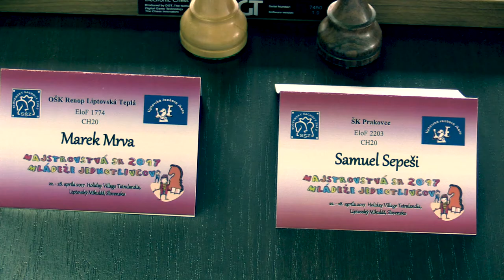♗ CH18 - 20 1.8. Marek Mrva - Samuel Sepeši 0:1